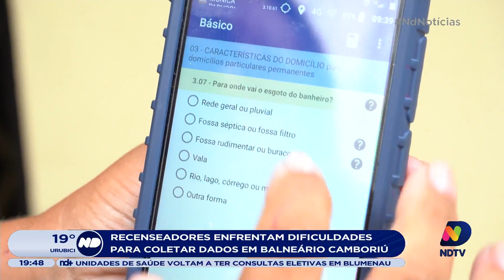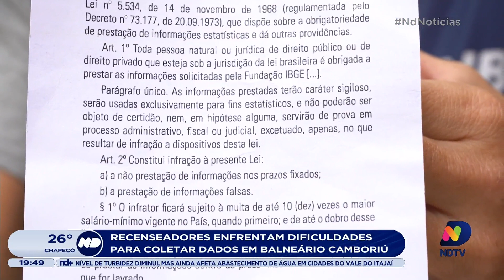Recenseadores enfrentam dificuldades para coletar dados em Balneário Camboriú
O Censo é feito de 10 em 10 anos. Quando o cidadão responde as perguntas do Instituto Brasileiro de Geografia e Estatística (IBGE), ele contribui para a elaboração de estimativas populacionais que interfere diretamente na formulação de políticas públicas, principalmente em ações, custeadas com verba federal. Confira.